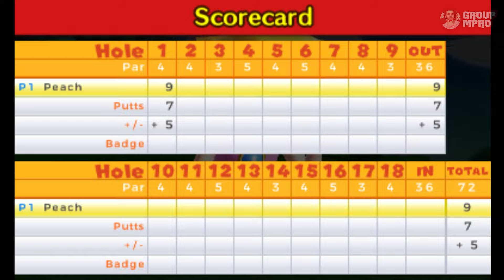Evolution Of Princess Peach Death Animations & Game-Over Screens (1988-2024)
⚠️🎥 The entirety of the video footages is my own recording. (Group M Pro)

📄 Princess Peach is a character in Nintendo's Mario franchise. She was created by Shigeru Miyamoto and introduced in the 1985 original Super Mario Bros. installment as Princess Toadstool. She is the princess regnant and head of state of the Mushroom Kingdom, where she resides in her castle along with Toads

00:00 Super Mario Bros. 2 (1988) NES, SNES, GBA
00:36 Super Mario Kart (1992) Super Nintendo Entertainment System
01:14 Mario Kart 64 (1996) Nintendo 64, iQue Player
01:53 Mario Golf (1999) Nintendo 64, Game Boy Color
02:40 Mario Tennis (2000) Nintendo 64, Game Boy Color
03:13 Super Mario Advance (2001) Game Boy Advance
03:49 Mario Kart: Super Circuit (2001) Game Boy Advance
04:27 Mario Golf: Toadstool Tour (2003) GameCube
05:00 Mario Kart: Double Dash!! (2003) GameCube
05:40 Mario Power Tennis (2004) GameCube, Wii
06:22 Super Princess Peach (2005) Nintendo DS
06:51 Mario Kart DS (2005) Nintendo DS
07:32 Mario Kart Wii (2008) Wii
08:02 Mario Kart 7 (2011) Nintendo 3DS
08:44 Super Mario 3D World (2013) Wii U, Nintendo Switch
09:18 Mario Golf: World Tour (2014) Nintendo 3DS
10:06 Mario Kart 8 (2014) Wii U, Nintendo Switch
10:54 Mario Tennis Aces (2018) Nintendo Switch
11:48 Super Mario Bros. Wonder (2023) Nintendo Switch
12:11 Princess Peach: Showtime! (2024) Nintendo Switch

📰 About the channel :
Hi! My name is Akram, I'm a Gamer who put a lot of effort in making comparison & evolution videos, here you'll find entertaining and educational videos also you'll discover all Platforms/Fan Games of every game!

I put a lot of Hard Work into each one of my videos including research, playing, recording, and editing.
In every video I take the time to show the difference between platforms in (gameplay, graphics, quality, performance...)

I'll make it easy for you to choose which console is the best for you!